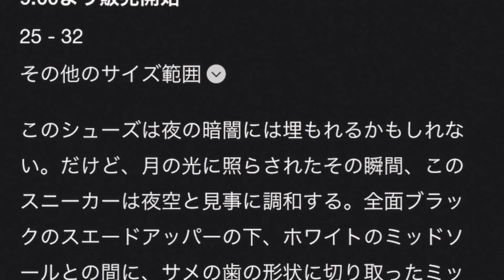【名作復刻！】これは鉄板でかっこいい！AIR JORDAN 5 “OREO”は果たして…？【SNKRS/スニーカー/抽選】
--Information--

★オリジナルフォトTシャツ販売ページURL

・【必見!!】簡単!!誰にでも出来るスニーカーを綺麗に保つ方法!!正しい洗い方を専門家に伝授してもらった!!【お手入れ/クリーニング】

◆使用機材
・メインカメラ：
・メインレンズ：
・メインマイク：
・VLOGマイク：
・サブカメラ1：
・サブレンズ：
・サブカメラ2：
・サブカメラ3：

8月4週目発売予定のスニーカー
(8/23~8/29)

8月23日(月)
アディダス オリジナルス フォーラム ロー ホワイト/ブルー
adidas originals FORUM LOW WHITE/BLUE
価格:10,989円(税込)
Style Code:GX1018

アディダス オリジナルス フォーラム ミッド ホワイト/ブルー
adidas originals FORUM MID WHITE/BLUE
価格:13,200円(税込)
Style Code:GX1021

ナイキ レブロン 8 "スペース ジャム"
NIKE LEBRON 8 "SPACE JAM”
価格:24,200円(税込)
Style Code:DB1732-001

ナイキ ウィメンズ エアジョーダン 1 ミッド ホワイト/ハイパーロイヤル-ホワイト
NIKE WMNS AIR JORDAN 1 MID WHITE/HYPER ROYAL-WHITE
価格:13,200円(税込)
Style Code:BQ6472-104

ナイキ SB ダンク ロー プロ "レッド プラム"
NIKE SB DUNK LOW PRO "RED PLUM"
価格:12,100円(税込)
Style Code:BQ6817-501

ナイキ エアジョーダン 1 レトロ ハイ OG "パラン"
NIKE AIR JORDAN 1 RETRO HIGH OG "POLLEN"
価格:19,250円(税込)
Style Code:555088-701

8月24日(火)
ジェレミー・スコット × アディダス オリジナルス フォーラム ウィングス 1.0 マネー
JEREMY SCOTT × adidas originals FORUM WINGS 1.0 MONEY
価格:26,400円(税込)
Style Code:Q46154

フラグメント デザイン × サカイ × ナイキ LDワッフル 2カラー
FRAGMENT DESIGN × SACAI × NIKE LDWAFFLE 2Colors
価格:20,900円(税込)
Style Code:DH2684-400/DH2684-001

8月25日(水)
ナイキ エア モア アップテンポ 96 "ホヤス"
NIKE AIR MORE UPTEMPO 96 "HOYAS"
価格:19,250円(税込)
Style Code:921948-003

ナイキ エアジョーダン 5 レトロ "オレオ"
NIKE AIR JORDAN 5 RETRO "OREO"
価格:23,100円(税込)
Style Code:CT4838-011

8月26日(木)
ナイキ ダンク ロー スクラップ "シー グラス"
NIKE DUNK LOW SCRAP "SEA GLASS"
価格:13,200円(税込)
Style Code:DB0500-100

ナイキ ダンク ハイ レトロ “チャンピオンシップ ネイビー”
NIKE DUNK HI RETRO "Championship Navy"
価格:13,200円(税込)
Style Code:DD1399-104

ナイキ ダンク ロー "ジョージタウン"
NIKE DUNK LOW "GEORGETOWN"
価格:12,100円(税込)
Style Code:DD1391-003

カーウィン・フロスト × アディダス オリジナルス スーパースター "スーパースタッフト"
KERWIN FROST × adidas originals SUPERSTAR "SUPERSTUFFED"
価格:30,800円(税込)
Style Code:GY5167

8月27日(金)
ナイキ エア プレスト "ホワット ザ"
NIKE AIR PRESTO "WHAT THE"
価格:15,400円(税込)
Style Code:DM9554-900

ファレル・ウィリアムズ × アディダス オリジナルス ヒューマンレース シコナ チーム ロイヤル ブルー/イージー コーラル/クリア アクア
PHARELL WILLIAMS × adidas originals HUMANRACE SICHONA TEAM ROYAL BLUE/EASY CORAL/CLEAR AQUA
Style Code:GW4880

アシックス ゲルライト 3 OG "キルティング & ペイズリー" 2カラー
ASICS GEL-LYTE III OG "QUILTING & PAISLEY" 2Colors
価格:14,300円(税込)
Style Code:1201A318-001/1201A318-500

8月28日(土)
ナイキ エアジョーダン 4 レトロ "ライトニング"
NIKE AIR JORDAN 4 RETRO "LIGHTNING"
価格:24,200円(税込)
Style Code:CT8527-700

今回狙ったスニーカー
Style Code:CT4838-011